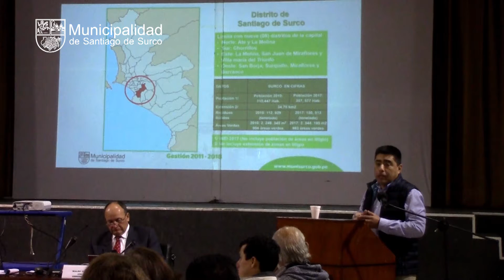Surco - Audiencia vecinal de rendición de cuentas 2011-2018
Autoridades de la comuna surcana se reunieron con las juntas vecinales para rendir cuentas del periodo 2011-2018.